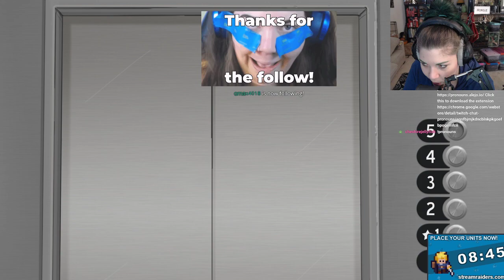ClassyKatie plays Sally Face! ◉ Episode 2